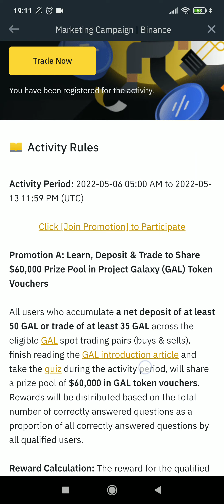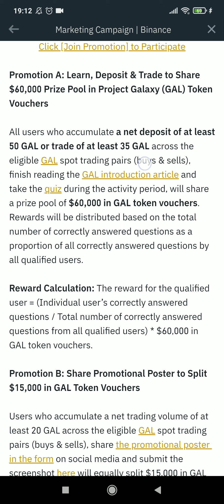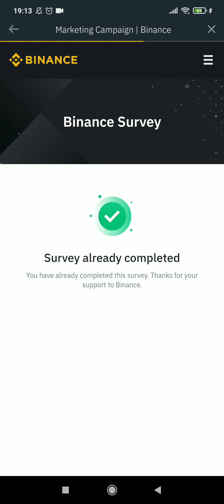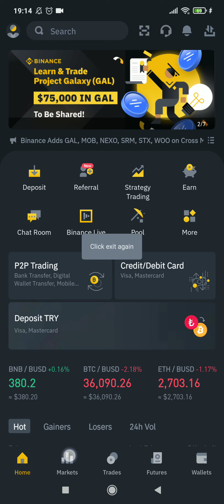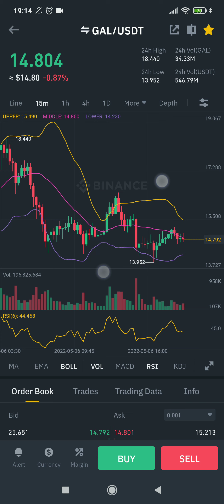BİNANCE GAL ETKİNLİGİ - QUİZ CEVAPLARİ - YAPMASI KOLAY ETKİNLİK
BİNANCE GAL ETKİNLİGİ - QUİZ CEVAPLARİ
Binance Gal quiz Answers:

Q1) What is Project Galaxy?

Answer: Largest Web3 Credential Data Network

Q2) What is the token ticker of Project Galaxy?

Answer: GAL

Q3) What are the utilities of Gal?

Answer: Governance, Paying for Fees, Curating Credentials
Q4) Which network does Project Galaxy support?

Answer: BNB

Q5) How many protocols and organizations are thriving via Project Galaxy?

Answer: More than 300

Q6) How many users have registered for GalaxyID?

Answer: 1,200,000 users

Q7) How many credential-based NFTs are minted every month?

Answer: More than 500,000

Q8) How many marketing campaigns have Project Galaxy launched?

Answer: More than 2,300 campaigns

BİNANCE GLOBAL %10 İNDİRİMLİ ÜYELİK DAVETİYE LİNK ; Sadece ref kodu: HGVQ74EC

Sadece kod : 5207060